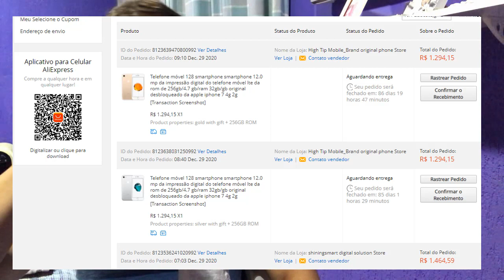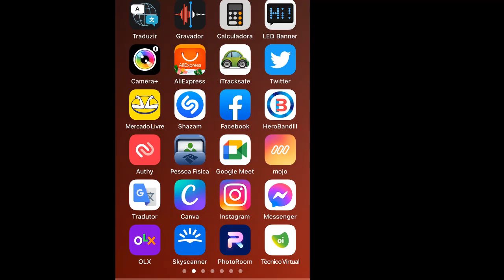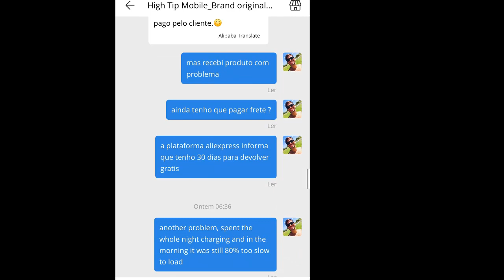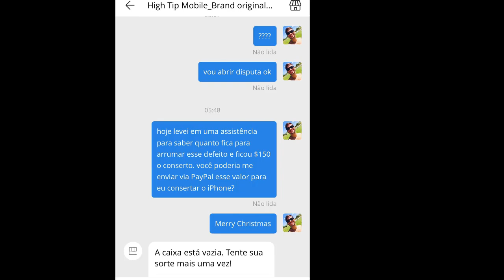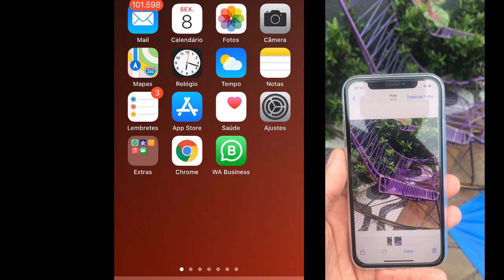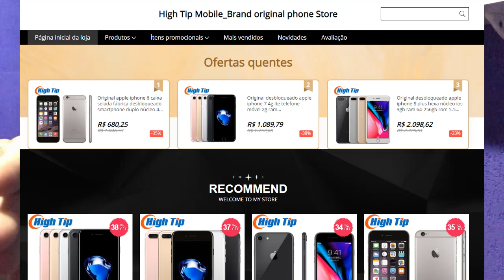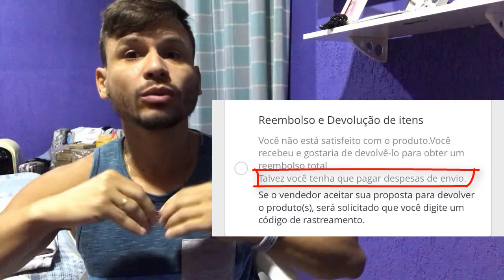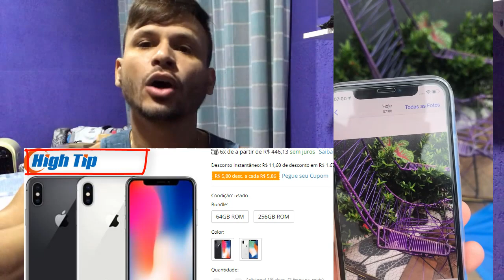IMPORTEI um iPhone X original do AliExpress! Será que levei um GOLPE? E a TAXA?